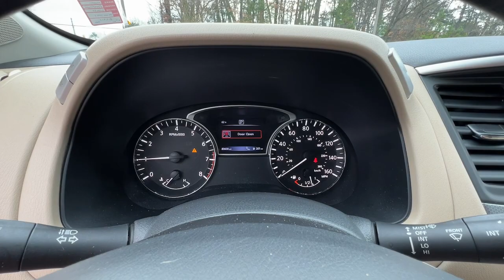2017 Nissan Pathfinder Smyrna, Marrietta, Atlanta, Alpharetta, Kennesaw, GA 290324A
Pearl White Used 2017 Nissan Pathfinder SL available in Smyrna, Georgia at Ed Voyles Hyundai Kia. Servicing the Marrietta, Atlanta, Alpharetta, Kennesaw, GA area.

2017 Nissan Pathfinder SLAwards:* 2017 KBB.com 12 Best Family Cars